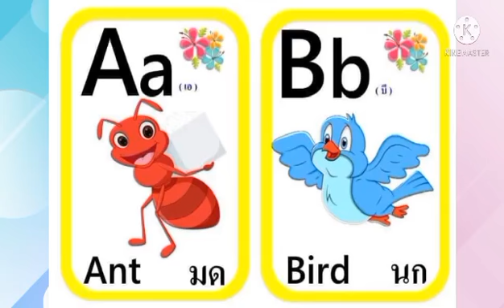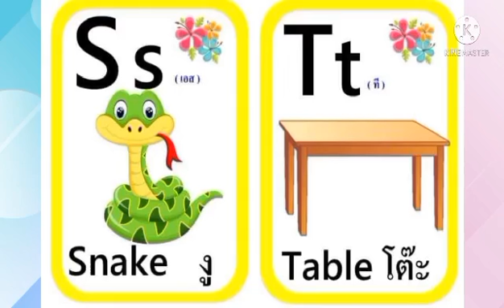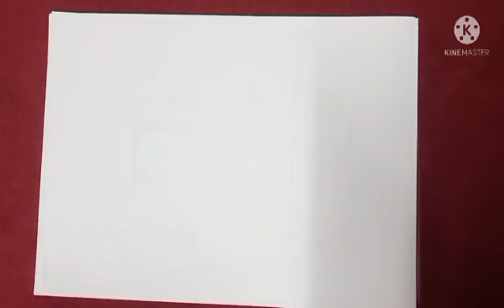10.00น. : 15 ธ.ค. 64 ชั้นอนุบาล1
อ่านทบทวน A-Z ฝึกเขียน X โดยครูวิ